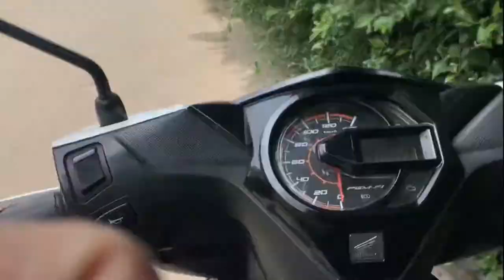MOTOVLOG JALAN JALAN SORE DI BANDUNG BARAT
Terimakasih sudah dukung Channel saya.semoga kita semua diberi kesehatan,diberi kelancaran,diberi rejeki yang halal oleh allah amin..

‎أشكركم على دعم قناتي ، آمل أن نتمتع جميعًا بالصحة ، وأن نتحلى بالطلاقة ، ونمنح الله ثروة مشروعة.

thank you for supporting my channel, hopefully we will all be given health, given fluency, given a lawful fortune by Allah amen.

मेरे चैनल को सपोर्ट करने के लिए धन्यवाद, उम्मीद है कि हम सभी को स्वास्थ्य प्रदान किया जाएगा, जो कि धाराप्रवाह है, अल्लाह अमीन द्वारा एक वैध भाग्य दिया जाता है।

আমার চ্যানেলকে সমর্থন করার জন্য আপনাকে ধন্যবাদ, আশা করি আমাদের সবাইকে স্বাস্থ্য দেওয়া হবে, সাবলীলতা দেওয়া হবে, আল্লাহ তায়ালা কর্তৃক হালাল ভাগ্য প্রদান করে।

私のチャンネルをサポートしてくれてありがとう、うまくいけば、私たち全員が健康になり、流暢になり、アッラー・アーメンによって合法的な財産が与えられるでしょう。

🔹jangan lupa untuk selalu bersukur..

🔹 don't forget to always be grateful..